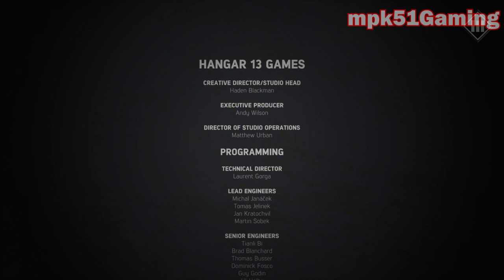RULE TOGETHER, RULE ALONE, OR LEAVE? | Mafia III (END)